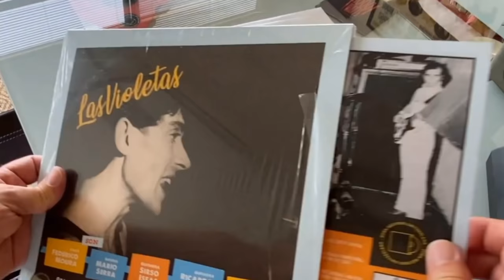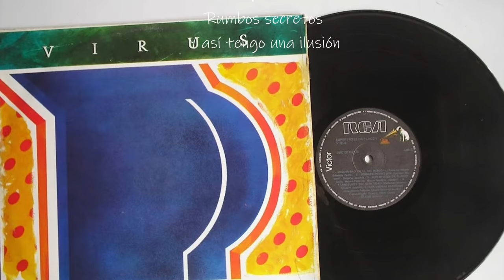La Vida y el Triste Final de Federico Moura (Episodio 112)